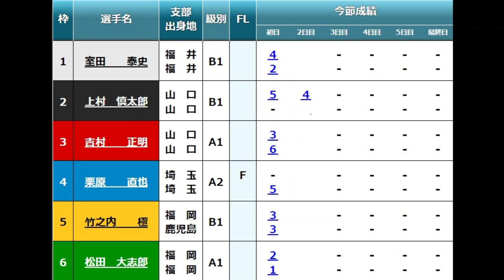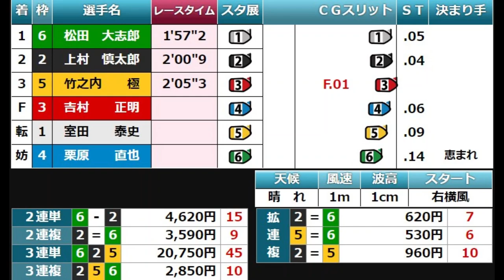【三国競艇】最終的に3艇失格でレースはもう滅茶苦茶！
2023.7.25三国競艇2日目6R
①室田泰史②上村慎太郎③吉村正明④栗原直也⑤竹之内極⑥松田大志郎